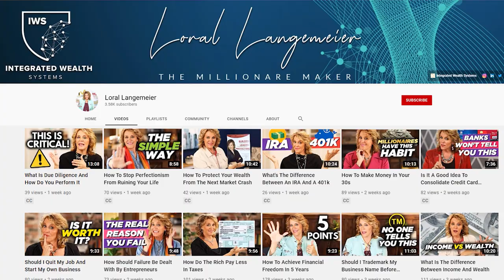How To Control Expenses And Save Money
Today, we're diving into the thrilling world of expense control and money-saving hacks. So, grab your notepads and get ready to turn those spendthrift habits into thrifty triumphs, because we're about to drop some financial wisdom that even your piggy bank will thank you for! 💰🎉

Loral Langemeier

00:00 Intro & Summary
01:37 How To Control Expenses And Save Money
02:15 What Is Your Financial Baseline
03:27 What Is Forecasting
05:32 What Is The True Value Of Money
07:04 The Common Mistakes People Make